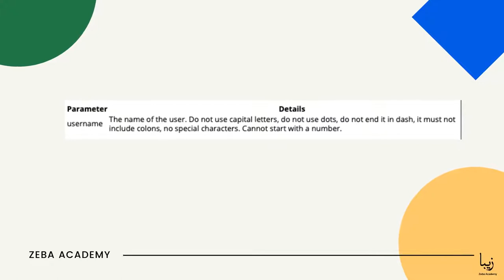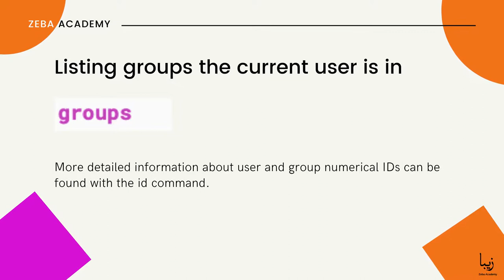Modifying Linux Users. Setting a password, Adding a user, Removing a user, Listing groups